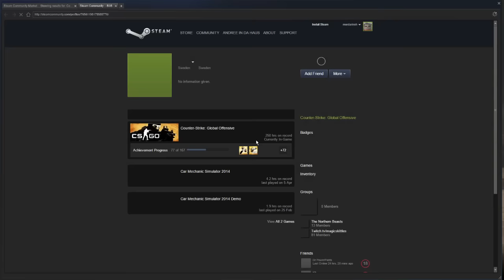/CS:GO/Hameleonu rotaļas.!.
Boyz cum like neverben be4.
If find dis video helpful and interesting and funny and better than yours plz subskraib.
Dj's are always w/you.

+18

Hav a verii nais deij.☺☺☺☺☺